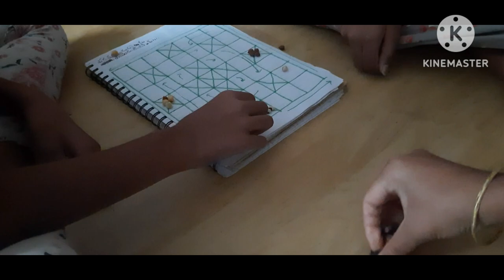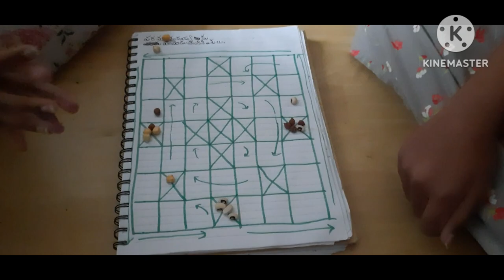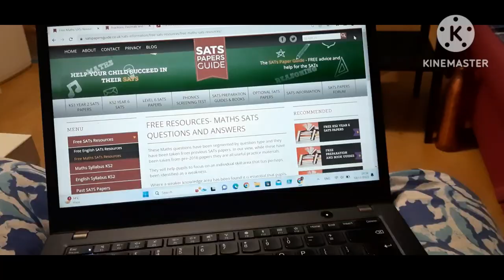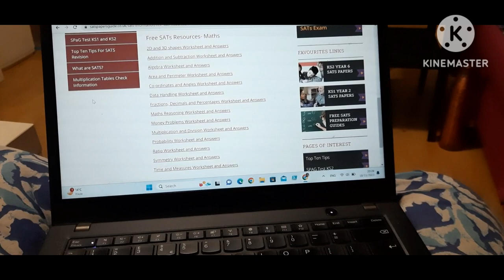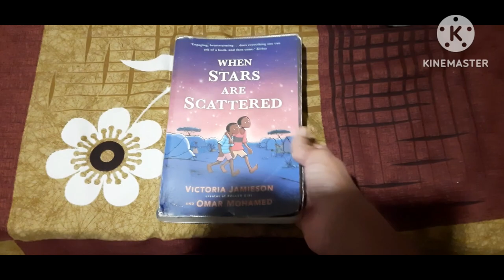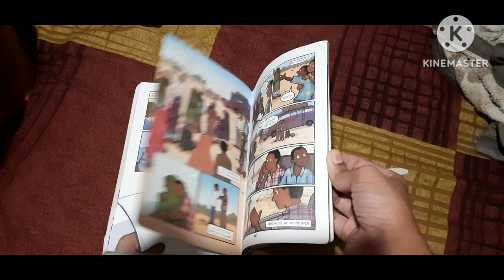UK లో కూడా బారాకట్ట వదల్లేదు ll 5 గంటలకే 10 లాగా ఉంది ll Telugu vlogs ll daily routine vlogs